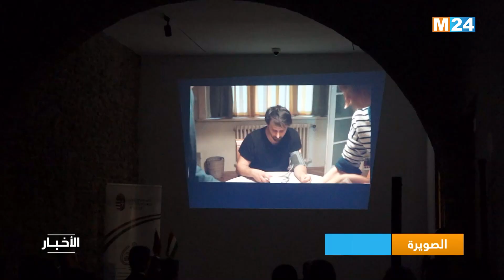الصويرة تعيش على إيقاع أيام السينما المجرية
انطلقت أمس الاثنين بالصويرة أيام السينما المجرية، وهي تظاهرة ثقافية استثنائية تسلط الضوء على غنى التجربة السينمائية المجرية وتحتفي بالذكرى الـ 65 للعلاقات الدبلوماسية بين المغرب والمجر.

لمتابعتنا

لتحميل التطبيق